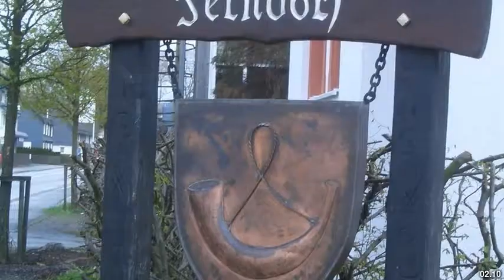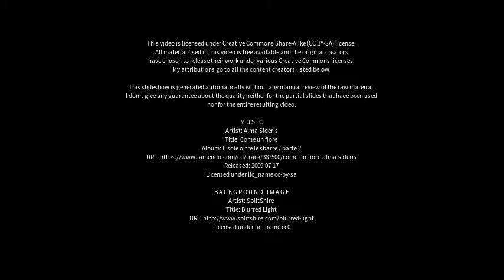Best places to visit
Best places to visit - Kreuztal (Germany) Best places to visit - Slideshows from all over the world - City trips, nature pictures, etc.